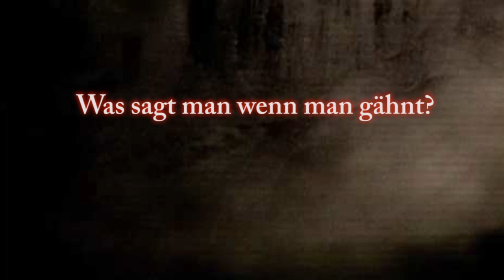Was sagt man wenn man gähnt?